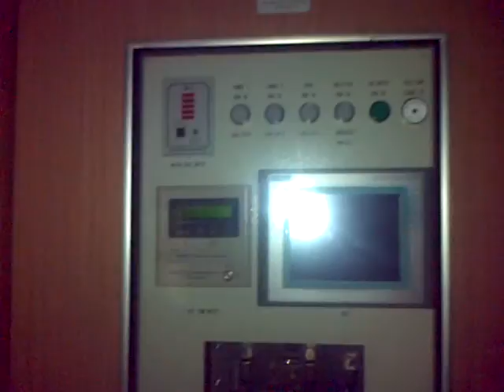Coche comedor para futuros servicio - SOFSE Sarmiento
En este video podran ver formaciones chinas que todavia no estan en servicio hacia Bragado y estaciones intermedias por la Operadora SOFSE esta formacion se encuentra detenida en Deposito Haedo.